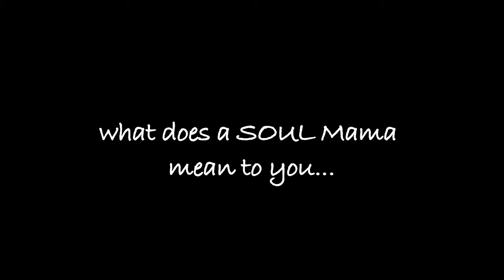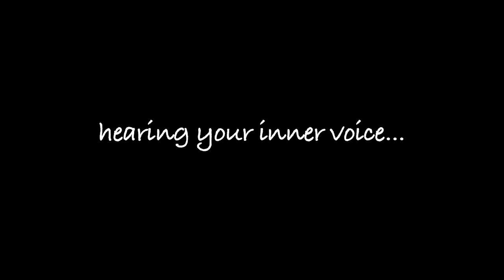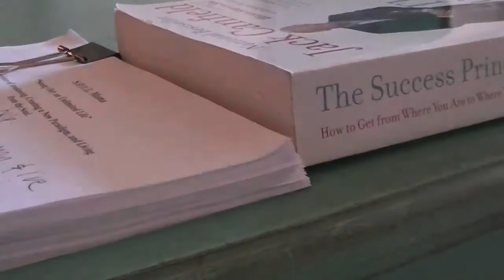The "Soul Mama Experience" Book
This book is for women of all ages.  It's one of the best books on self help for women.  Those with kids and those without.  For those who are hearing the silent whispers of there being something more for them in their lifetime.  Those not negating where their lives currently are, but those looking for more fulfillment, to live their purpose, or to enhance the life they currently have.

Living as a Soul Mama is a lifestyle.  A way of life.  An experience of life rather than "settling" for life.  This book is a movement.  It's the beginning of an epic revolution for women.  It's my way to be the change I want to see in the world.

the best books on self help for women, Vidette Vanderweide, Soul Mama the Book, self help for women, self help books for women, VidetteV.com